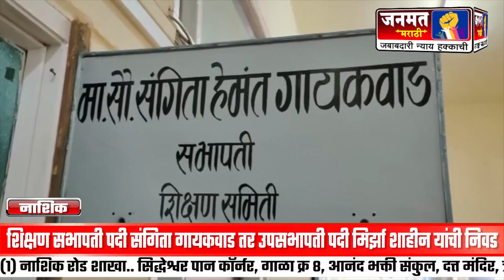नाशिक । शिक्षण सभापती पदी संगिता गायकवाड तर उपसभापती पदी मिर्झा शाहीन यांची निवड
Janmat Marathi Nashik Road , Sangita gaikwad . शिक्षण सभापती पदी संगिता गायकवाड तर उपसभापती पदी मिर्झा शाहीन